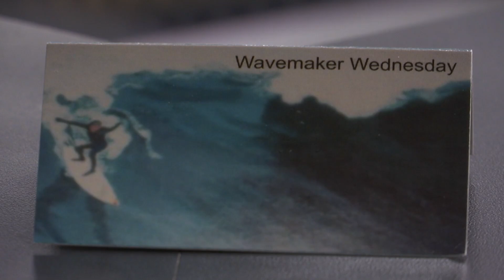Remarkable Women - Semi-Finalist: Christy Payne